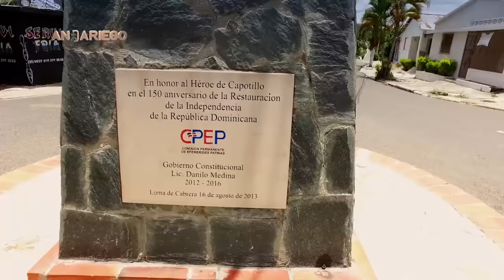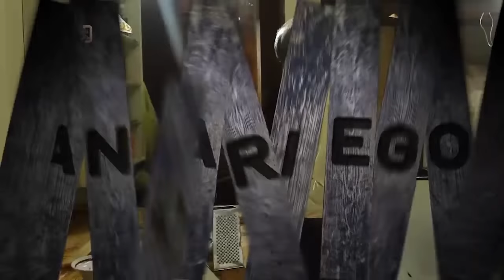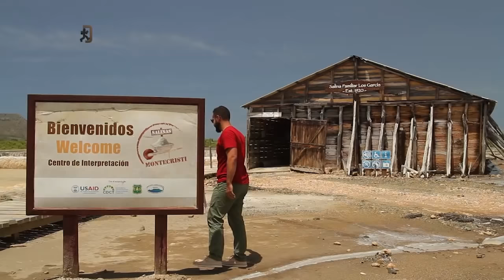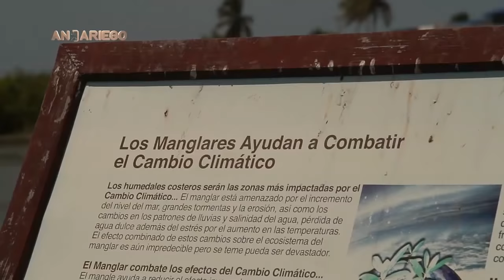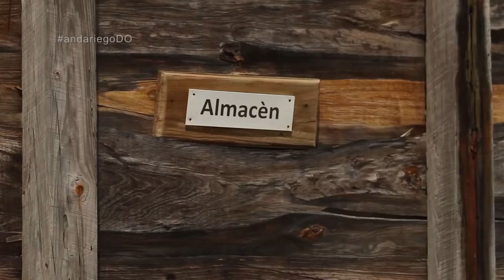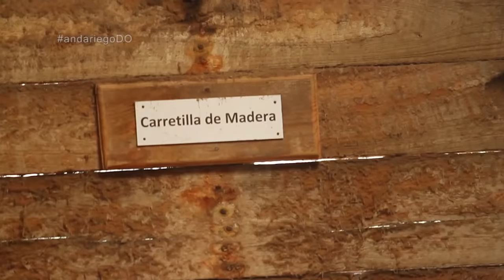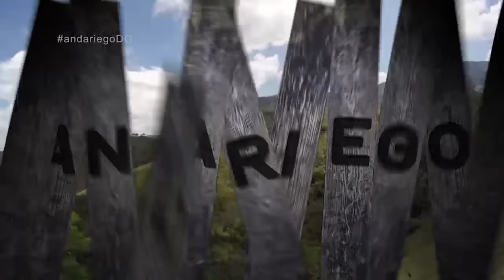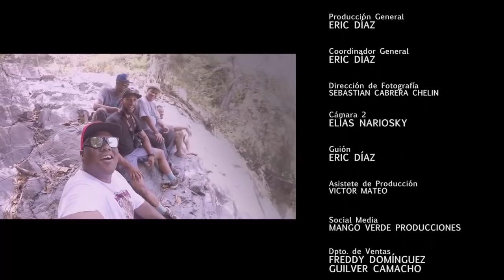De Dajabón a Monte Cristi, conoce lo mejor de la línea Noroeste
Recorrido fantástico por las provincias de la línea Noroeste. Dajabón, Monte Cristi, el mercado y sus encantos. [ Episodio 8 , Temporada 3 ]